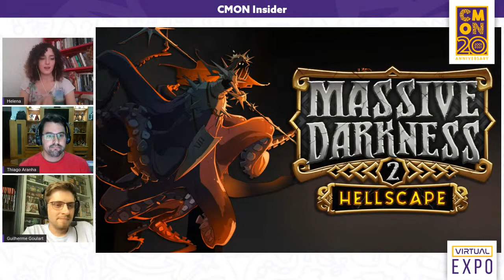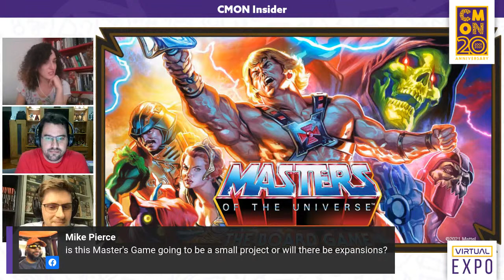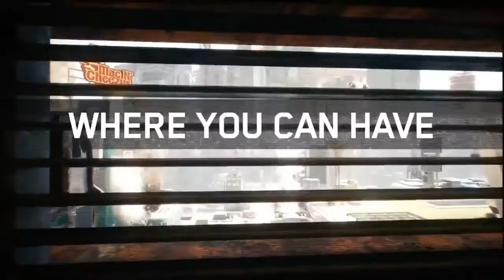CMON Insider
A round up of all the CMON news of the past few months with producers Thiago Aranha and Guilherme Goulart, along with a few incredible surprises!